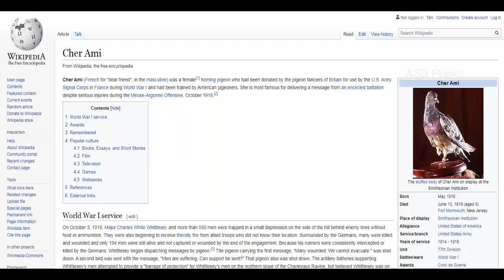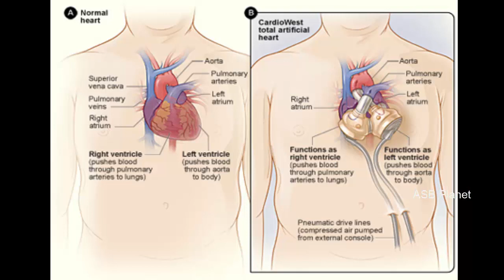Top 10 Strangest Things Ever Preserved in a Museum,ASB planet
Pakistan News of Today.
Top 10 Most Beautiful Bollywood Actresses , Who is Most Beautiful Bollywood Actress For The Year 2021.

10. The Mechanical Monk
Even though the origin of The Mechanical Monk is a little mysterious, it is said to be attributed to a Spanish clock-maker in the 16th century.

The story behind The Mechanical Monk is that King Philip ll commissioned Juanelo Turriano, a Spanish clock maker, to build The Mechanical Monk after his son was injured and was going to die. He prayed to God for a miracle to let the boy survive. And in return, he promised God a miracle of his own. His son did survive, and The Mechanical Monk was built. It stands at 38 centimeters, and has completely self acting automation.

9. Trash-O-Saurus
One man’s trash is another man’s treasure. The Trash-O-Saurus is an iconic and unique exhibit displayed in the Garbage Museum in Stratford, Connecticut. It is a 12 feet tall dinosaur that weighs one ton. It is completely made out of trash such as license plates, cell phones and other material.

The Trash-O-Saurus was created by Leo Sewell and it represents the average amount of trash that a person discards each year.

7. Cher Ami
Cher Ami was a carrier pigeon who helped save hundreds of men during World War l in France. The term Cher Ami means Dear Friend in French.

In 1918, more than 500 men were trapped with no food or ammunition. After many were killed or wounded, only 190 of them survived. The survivors sent two pigeons, asking for help as the allied troops did not know their location. Both pigeons were shot down by the Germans. However, when they sent Cher Ami with a message, the pigeon flew and reached her location despite being shot at. She delivered the message and helped save lives. Cher Ami is currently displayed at the National Museum of American History.

6. Cockroaches
Cockroaches dressed in costumes were displayed in a museum called The Cockroach Hall of Fame Museum in Plano, Texas. The curator of The Cockroach Hall of Fame, Michael Bohdan, exhibits his collection of cockroaches dressed as celebrities such as Britney Spears and Elvis Presley among others.

5. David Vetter Isolation Suit (Bubble Suit)
David Vetter, born 1971, was a boy born with Severe Combined Immunodeficiency (SCID). Due to his condition, he lived his entire 12 years of life in a germ free plastic bubble suit. The suit was created by NASA and cost $50,000.

After doctors discovered a treatment for SCID, David was removed from the bubble suit for the first time in his life to be able to get treated. Even though the surgery seemed to work, David died 15 days later due to a form of lymph cancer. His bubble suit is currently displayed at Bullock Museum.

4. Sewell Heart Pump
The Sewell Heart Pump was created by William H. Sewell and William W.L Gleen. It was made out of Elector set, cannula, and glass cylinders. The main object of the Sewell Heart Pump was to bypass the right side of a dog’s heart as an experiment. The pump cost only $25.80.

The artificial heart worked and the first experiment which took place in 1949 succeeded and the dog made a complete recovery.

3. Indiana Jones’ Jacket and Fedora
Indiana Jones’ battered Jacket and Fedora are two Indy artifacts that are displayed in the National Museum of American History in Washington DC as a part of Indiana Jones’ impact on America’s cultural life. The actor, Harrison Ford, donated the leather jacket and the brown fedora in 1989 that he wore in Raiders of The Lost Ark and Indiana Jones and The Last Crusade.